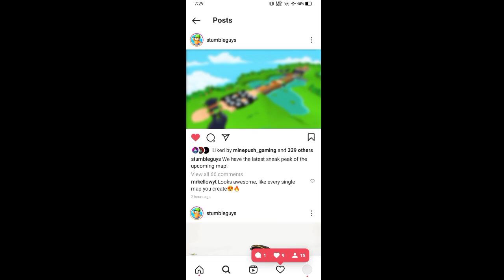Finally 😍 New Map Sneak Peak Is Here 100% real | JoJo Playz